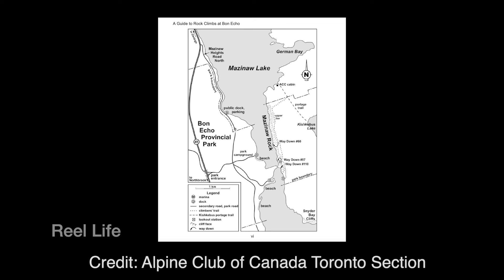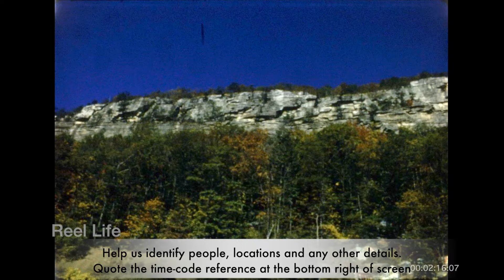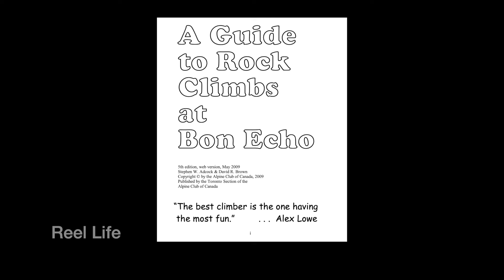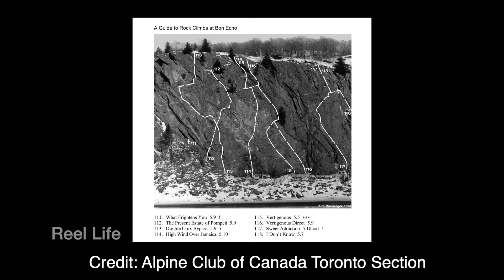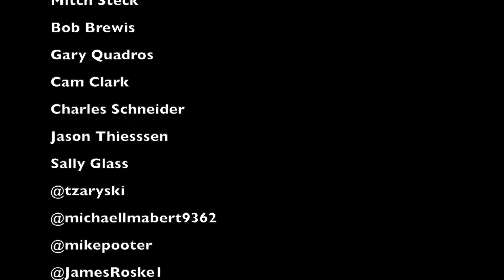1973, Rock climbing Bon Echo Provincial Park, Ontario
1973, Rock climbing Bon Echo Provincial Park, Ontario

12 min 53 secs, 16mm 2k digital scan
Kodachrome

200+ hours original programming. Reel Life, PTOCS & CanadaMotorSports

episode 1175